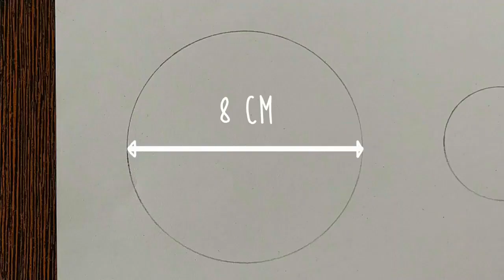TEENY WEENY ART CHALLENGE! Drawing The Smallest VEGITO BLUE!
Drawing the smallest Vegito Blue ever!?
Today I challenged myself to see how small I could draw! I'm actually quite surprised by the result! I really enjoyed doing this Art challenge :D

Credits to Yair Sasson Art and ArtiZ HD for inspiring me to take on the Teeny Weeny challenge :)

MATERIALS USED:
-Artline color pencils
-Faber Castell fineliner
-Sakura mechanical pencil
-Faber Castell connecter pens
My Equipment:
-Camera: Mi A3
-Video editing software: Sony Vegas
-Tripod: Benks Lazy Arm desk mount